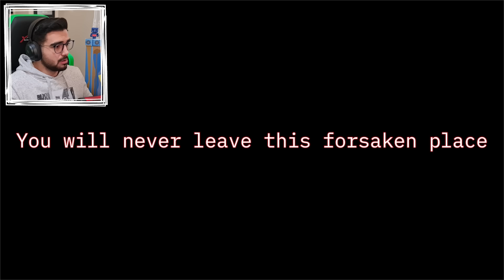حبيبتي سجنتني انا واخوي 😭 Prison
اللهم صلي على اشرف الخلق سيدنا محمد